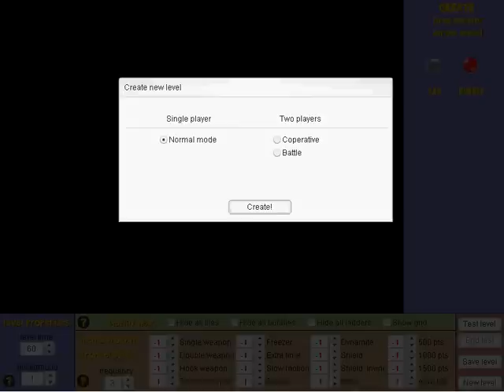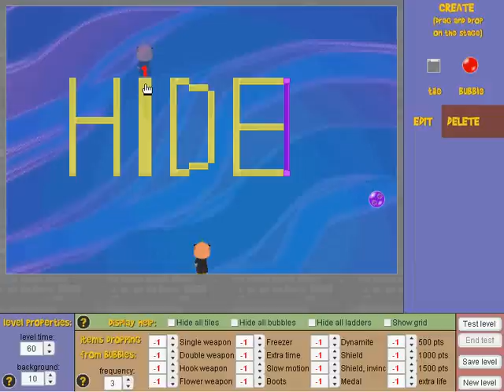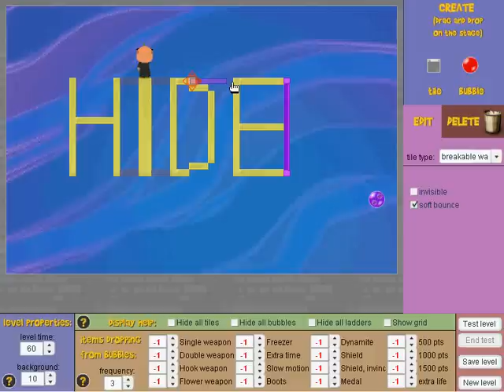editor_sneak.avi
-- UPDATE --
New & updated level editor is available on the web site. Create your own levels & share them!

-- OLD POST --
A sneak peak at the new level editor for Bubble Struggle 2: Rebubbled.